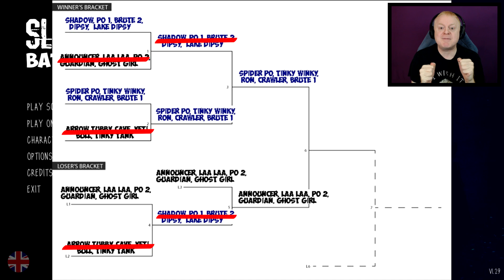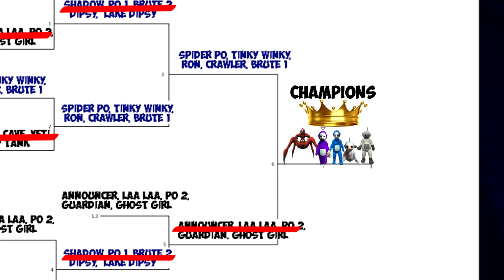AND THE WINNER IS... | SLENDYTUBBIES 3 BATTLE OF THE BOSSES 5 VS 5 TEAM TOURNAMENT FINAL BATTLES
Taste Gaming
 64 Champlain Street
         Dieppe, NB
         CANADA
         E1A 4X0

About my channel - I do not swear in my videos. It focuses on delivering a fun time no matter what type of game i am playing. I try my best to make each video acceptable for all ages.